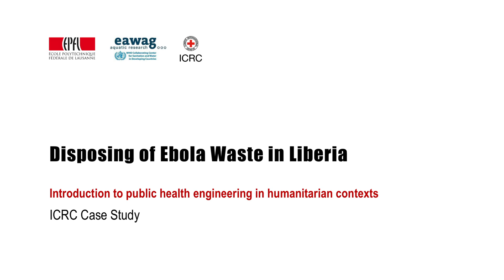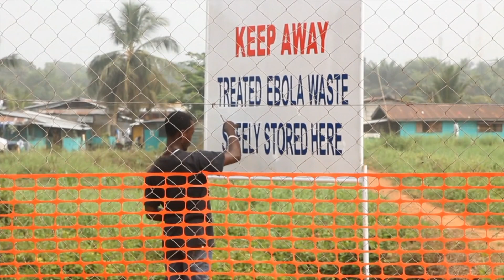4.7 Disposing of Ebola Waste in Liberia